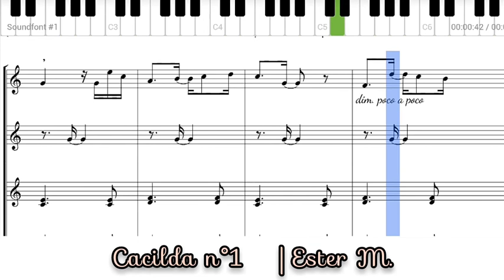CACILDA BARBOSA N°1 | Acompanhamento para vocalize